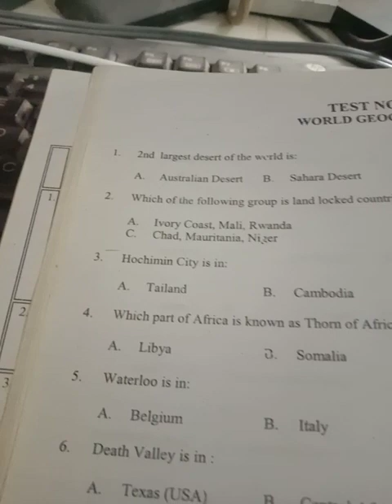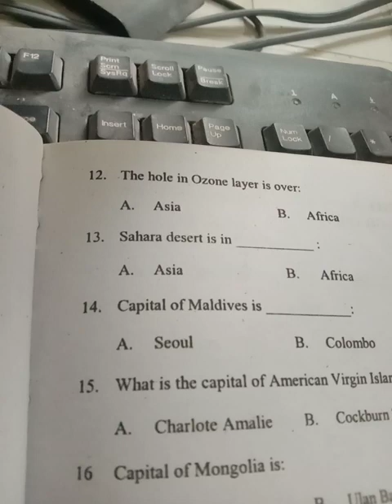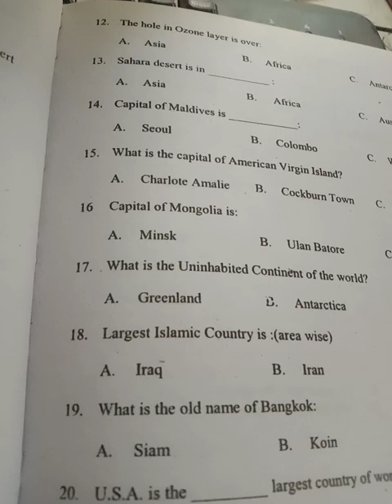VIP general knowledge quiz by Muhammad Amin Sharif part 2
0321
2716654
90% plus rate
Experience teacher